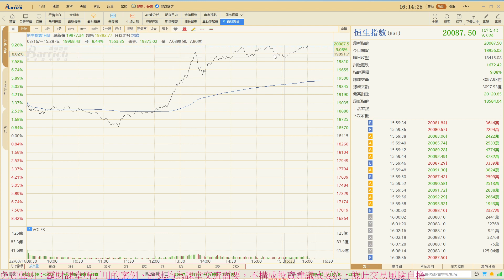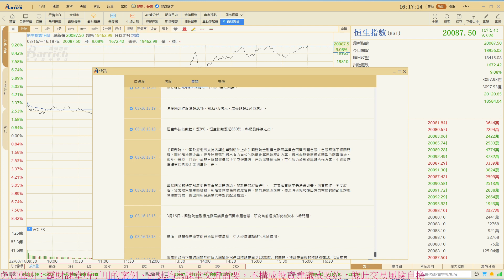大奇跡日，day trade必睇指標，阿里即日爆升27%！